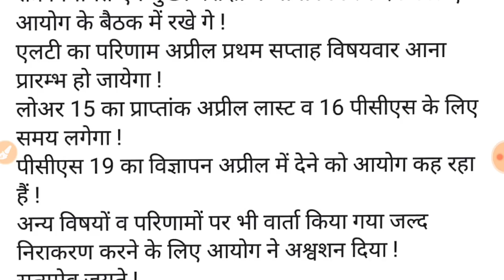UPPSC NEWS -महत्वपूर्ण सूचना-Result, Notification, Model paper and Other